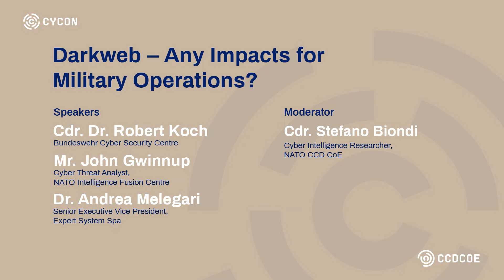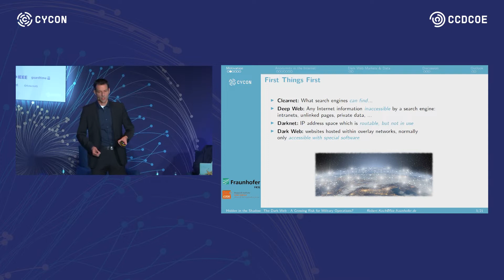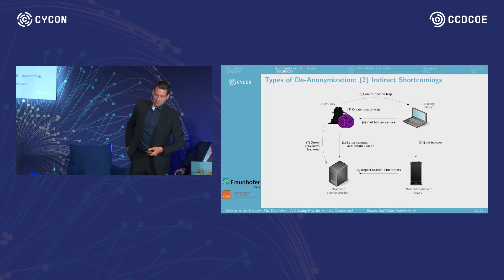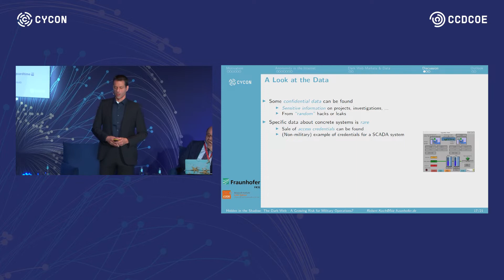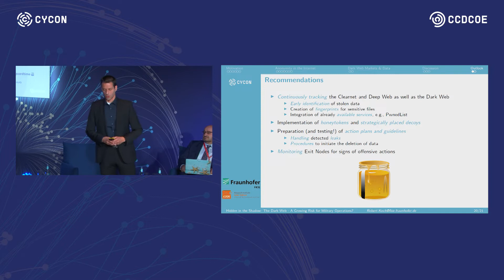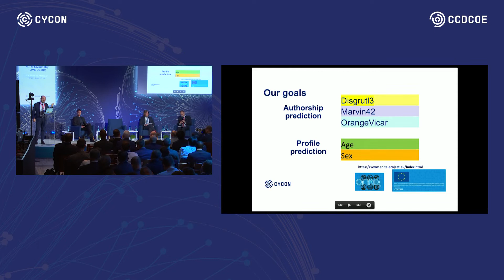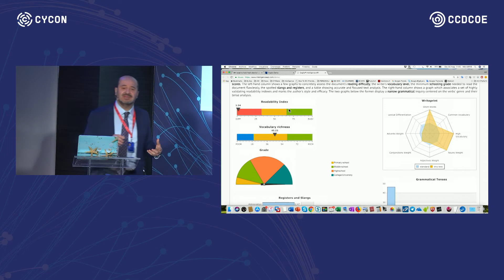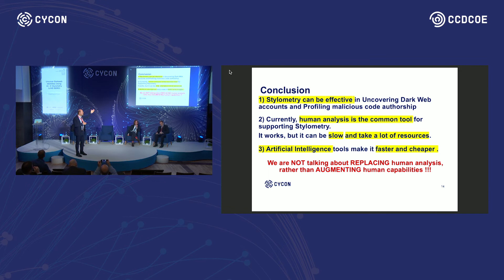Darkweb - Any Impacts for Military operations? - CyCon 2019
The 11th International Conference on Cyber Conflict (CyCon 2019) organized by NATO Cooperative Cyber Defence Centre of Excellence (CCDCOE) in Tallinn revolved around the theme of Silent Battle.

The session ´Darkweb - Any Impacts for Military operations?´ provides insights about possible threats for military operations in the Darkweb, discussing weaknesses and ways to mitigate the risk.

Speakers and Topics:

- Hidden in the Shadow: The Dark Web - A Growing Risk for Military Operations? presented by CDR Dr. Robert Koch, Bundeswehr Cyber Security Centre, Germany

- Undercover Darkweb Identities Using AI and Stylometry (LIVE DEMO) by Dr. Andrea Melegari,  Expert System S.p.A.

- The Dark Web and its Impact on Military Intelligence Analysis by John Gwinnup, NATO Intelligence Fusion Centre

Moderator: Cdr Stefano Biondi, NATO Cooperative Cyber Defence Centre of Excellence

The NATO CCDCOE is a NATO-accredited cyber defence hub focusing on research, training and exercises. The international military organisation based in Estonia is a community of currently 25 nations providing a 360-degree look at cyber defence, with expertise in the areas of technology, strategy, operations and law.